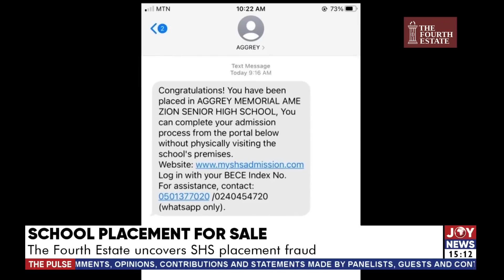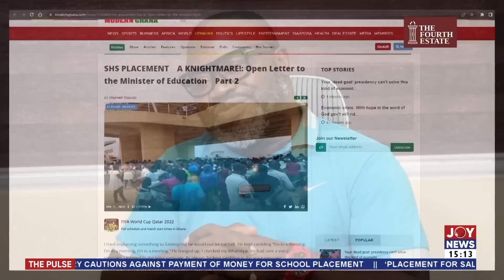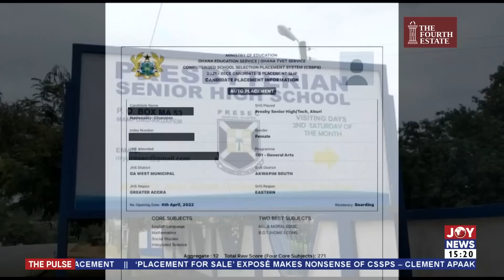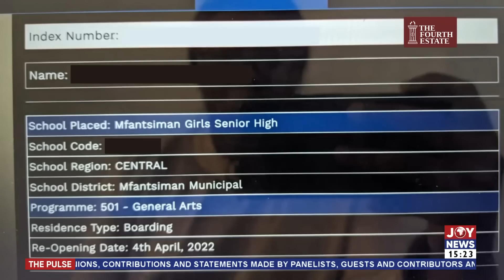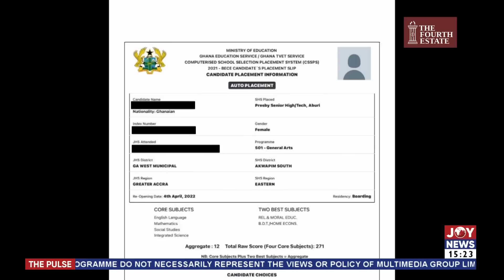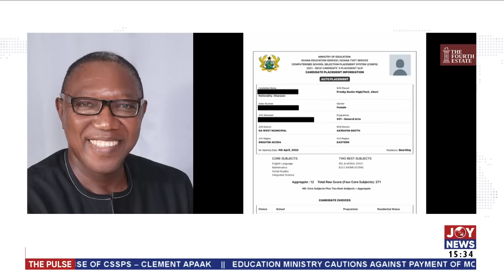School Placement For sale: The Fourth Estate uncovers SHS placement fraud - Joy News (30-1-23)